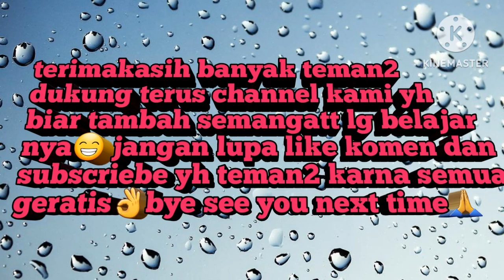Ayam Rica-rica pedes nampol😋Simple dan enak🤤@mahhafizanBae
Masak Ayam Rica-rica simple dan enak pedesnya nampol😋@mahhafizanBae